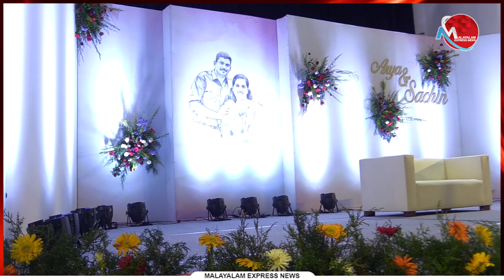മുഖ്യമന്ത്രിയും മന്ത്രിമാരും അടക്കമുള്ളവര്‍ വിവാഹത്തില്‍ പങ്കെടുത്തു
Tag-Generator-Youtube-malayalam news-global